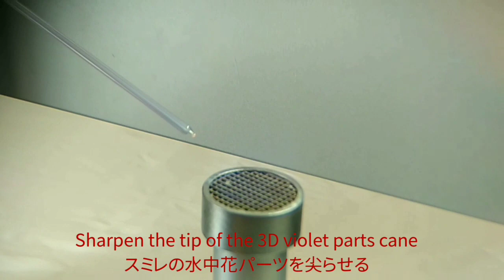スミレの水中花パーツ - とんぼ玉の作り方 3D violet murrine - Lampworking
とんぼ玉作りなど、バーナーワークで使う、スミレの水中花パーツです🌼
こちらはノーマルスピードバージョン、じっくり見たい方に。

Japanese lampworking - Making of  3D violet parts. Normal speed ver.

【スミレの水中花パーツ・作り方】

1. 花弁パーツを作る。ステンレスポンテに透明色ガラスをたっぷり乗せ、円筒形に整える。

2. 円筒形の半周くらいに白を薄く塗りつけ、すじを残して軽く整える。

3. 塗った白にクリアーをかぶせ、円筒形に整える。

4. 種をよくあたためつつ、ポンテを作る。

5. 種が根元から動くくらいになったら、火から出し、軽く冷ましてポンテをつける。

6. 炎の少し上で種をあたためながらポンテを引き、7～8mmくらいの太さに伸ばす。

7. 冷まして硬くなったら、ガラス切りで2cmくらいの長さに切る。最低5本は必要。

8. 花弁パーツと花芯パーツを多めに余熱台に載せておく。

9. クリアーの細引きを用意しておく。

10. ステンレスポンテにクリアーを薄くつける。

11. 花芯パーツをあたためたピンセットでつまみ、片方の端を暖め、ステンレスポンテの真ん中につける。

12. 花弁パーツを1つピンセットでつまみ、片方の端を暖め、花芯パーツに白ガラスを塗っていない面を向けてつける。土台というより、花芯パーツにつけるようにするとのせやすい。

13. 細引きクリアーで仮止めしながら、花芯のパーツを囲むように合計5つの花弁パーツをつけてゆく。

14. パーツの隙間をクリアーで隙間なく埋める。

15. 先からバーナーであぶり、空気を根元に集めていく。

16. ガラスポンテを作り、種につける。

17. 引き始めを細く、だんだん太くなるように引く。ちょうどいい大きさのパーツを取れるようにするため。

18. 冷まして硬くなったら、ガラス切で切る。

19. 水中花パーツの先をあたため、ピンセットでつまみ取り、円錐形にする。

20. 冷まして固くなったら、円錐形の先から7～10mmくらいのところでカットする。